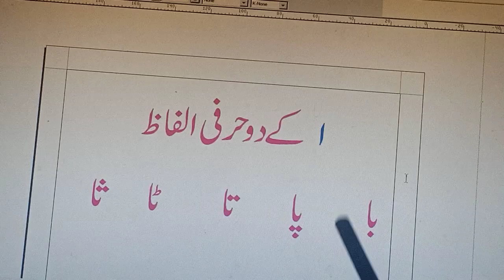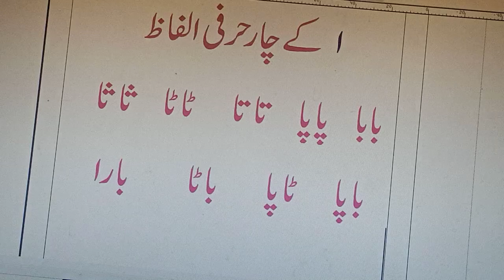WMS: Online Nursery (MS) Urdu - 21June 2020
Reading of "Bay ki Family k Char Harfi Alfaz"